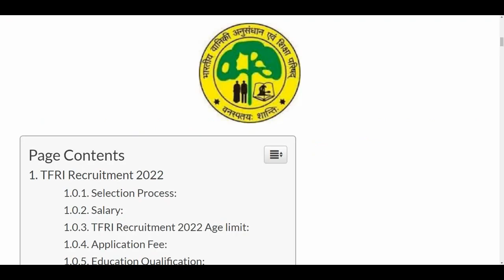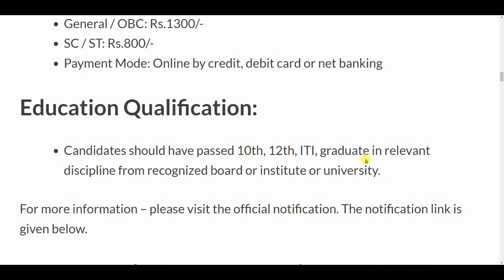Forest department recruitment 2022 | van vibhag bharti 2022 | sarkari result | nagaar nigam | free